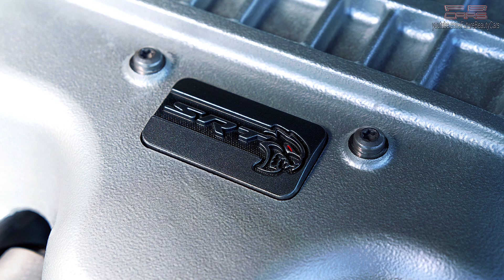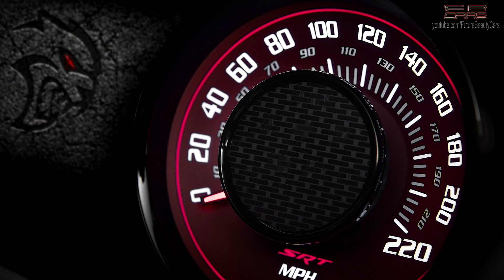Dodge Challenger SRT Hellcat Redeye - Real Power! (2019)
Let’s start with the most exciting stuff. It’s the introduction of the Dodge Challenger SRT Hellcat Redeye. This sits above the regular Hellcat, and kind of replaces the limited edition SRT Demon. Dodge has made a number of revisions to the 6.2-litre supercharged V8 so it now belts out 595kW (797hp) and 959Nm (707ft lb). These figures are up from the previous 527kW and 880Nm outputs.

Dodge says drivers can expect to achieve the 0-60mph (97km/h) sprint in just 3.4 seconds, and the standing quarter mile in just 10.8 seconds at 211km/h. If you’re brave enough to keep your boot into it, the top speed is 327km/h.

These are some incredible numbers for a mainstream production car, especially one with four seats and road legal status. New for 2019, Dodge has announced a rear seat delete package, which removes the rear seats completely to help shed weight for all you hardcore drag strip goers.

What was needed to get the increased power from the mighty engine? The supercharger has been swapped for a larger item, which Dodge describes as the largest factory supercharger of any production car. It has a capacity of 2.7 litres, replacing 2.4L. Boost pressure is also raised from 11.6 psi to 14.5 psi, and the rev limit is raised from 6200rpm to 6500rpm.

A new dual-snorkel bonnet has been added to all SRT models, with a driver’s side air-catcher headlight, while buyers can choose between a 2.62:1 differential ratio or a punchier 3.09:1 setup for drag racing. Buyers can also option for a new wide-body kit called the Scat Pack, which includes 20×11-inch forged wheels wearing 305/35 Pirelli tyres.

Some of the other updates that have been announced for the rest of the 2019 Dodge Challenger range include new interior trim options, some new exterior colours, and all Hellcat and R/T models come with a Line Lock function and Launch Assist launch control. The regular Hellcat has also received a neat power boost, from 707hp to 717hp (527kW to 535kW). Steve Beahm head of passenger cars at FCA North America, said:
 “With 840 horsepower, a 9.65 quarter-mile time and Guinness World Record certification that it’s the first production car to lift the wheels at launch, the Dodge Challenger SRT Demon earned its place in the record books. The Dodge Brothers would be proud that we’re leveraging the power and performance of this proven engine to bring a Demon-possessed Challenger SRT Hellcat Redeye to an even wider high-performance enthusiast audience.”

Production of the new range will commence in the third quarter, with showroom entry and first deliveries to start rolling in during the fourth quarter.

by Driving Enthusiast.

On this channel you can look at the future, you can see beauty, and you can see the cars that combine it all.
I love modern cars, concept car. I love these amazing shapes! And I want to share my findings with you.
And I love the photos. The photos with the music has its own charm, which is not present in an ordinary video.